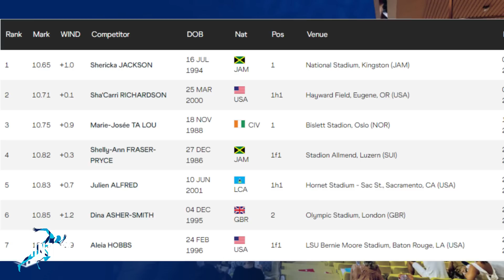Omg!!! What Shericka Jackson SAID To Gabby Thomas Is Unbelievable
Track And Field 2023 Shericka Jackson shades Gabby Thomas with puzzling eye gesture after winning 200m race women athletics sprinting track and field 2023